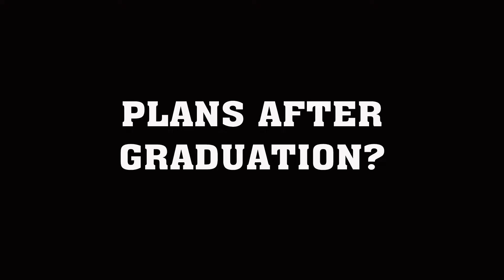Watch Wednesdays: Gabe Calhoun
Watch out world, he's a keeper ⚽️🧤

Men's Soccer Senior Goalie Gabe Calhoun is our subject of this week's Watch Wednesdays!